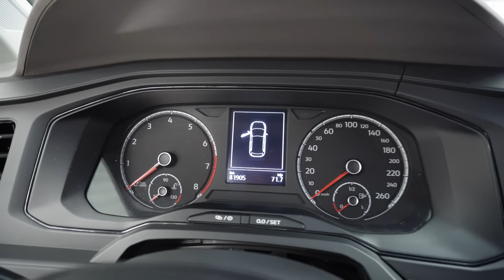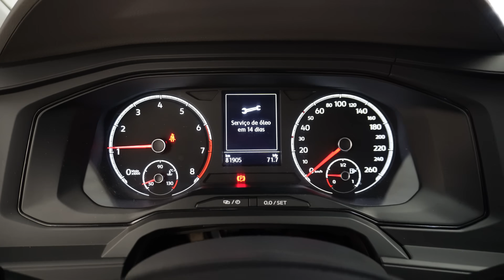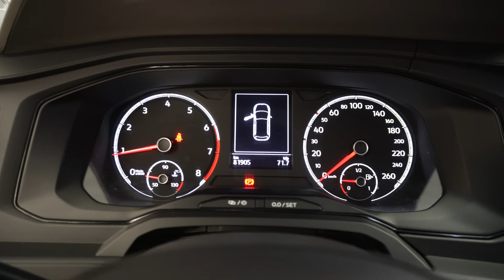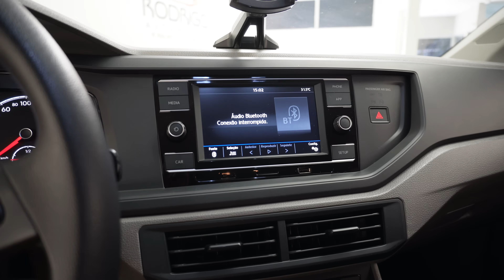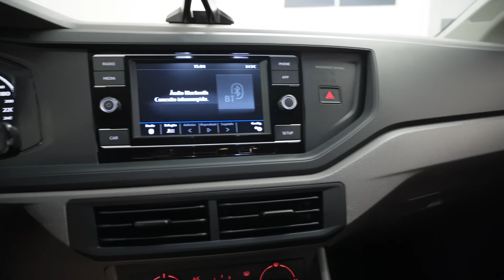POLO MSI 2018 A versão 1.6 4 CILINDROS do POLO é AINDA MAIS CONFIÁVEL que o TSI e é um ÓTIMO USADO!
Confira nosso TikTok com + de 46.000 Seguidores